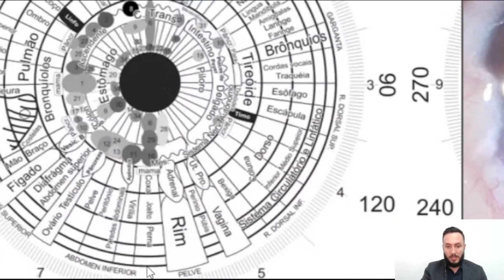O que o Pterígio indica? - Prof Gerson Cunha